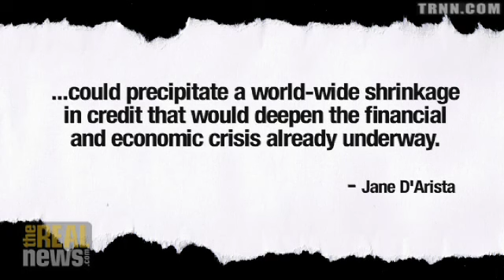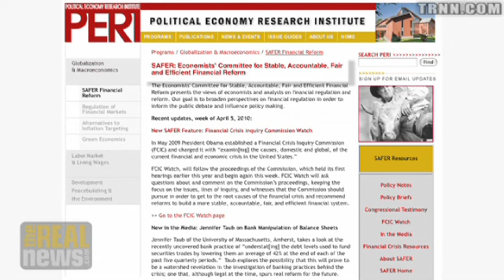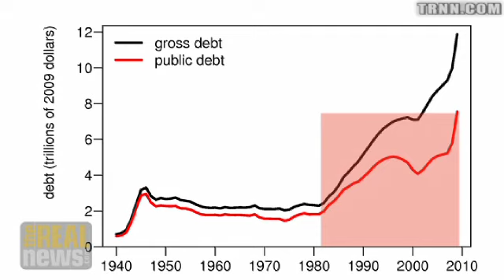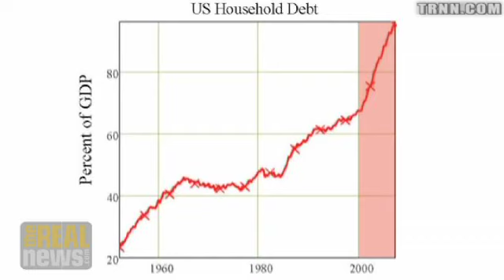Can the US dollar collapse?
D'Arista: US dollar as world's reserve currency is great if you own a bank; not much good for Main St.